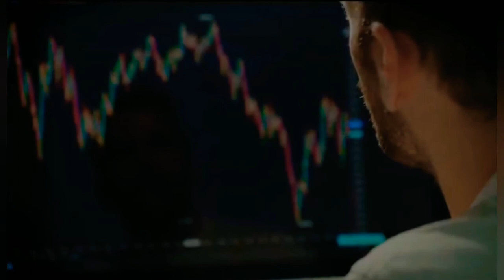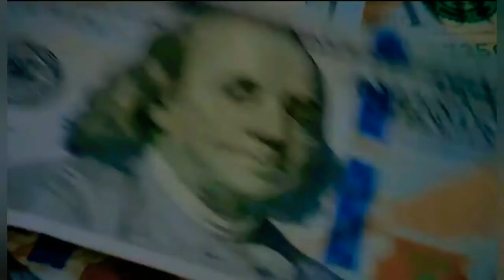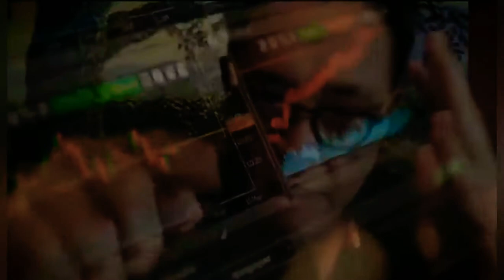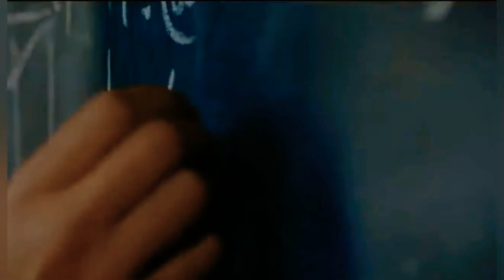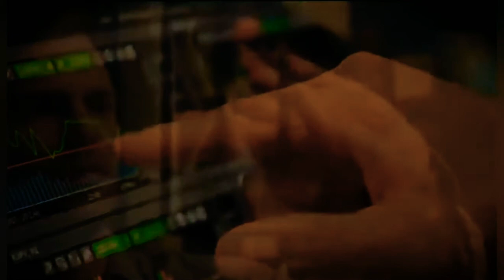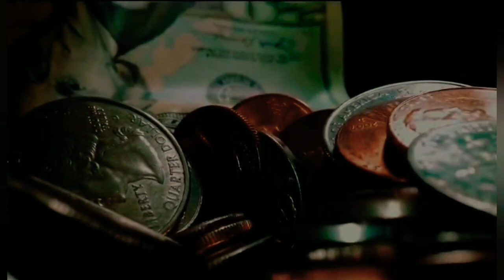Доллару Конец! Америке Конец! Это начало конца! Роберт Кийосаки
ВНИМАНИЕ! Данный канал не несёт ответственности за содержание авторских материалов. Видео носит новостной и информационный характер и не призывает к каким либо противозаконным действиям. Все персонажи являются вымышленными, и любое совпадение с реально живущими или жившими людьми случайно.